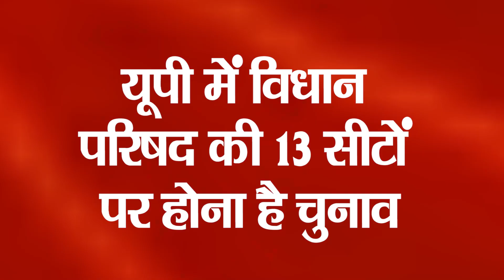Jasmir Ansari को MLC बनाकर सपा भेजेगी विधान परिषद...?